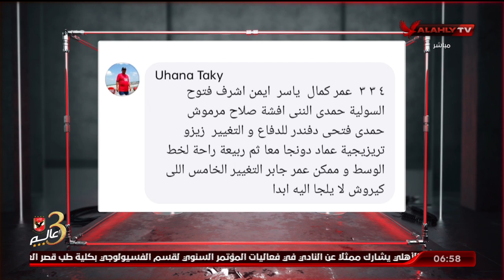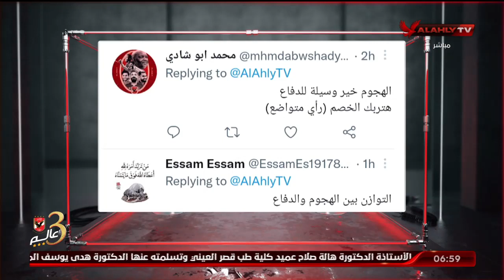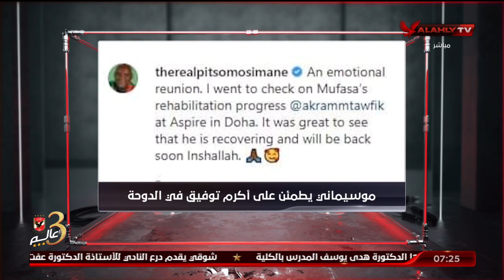اللقاء الكامل مع الكابتن ماهر همام نجم الأهلي الأسبق | 26 - 3 - 2022